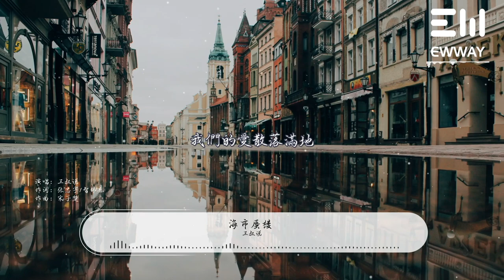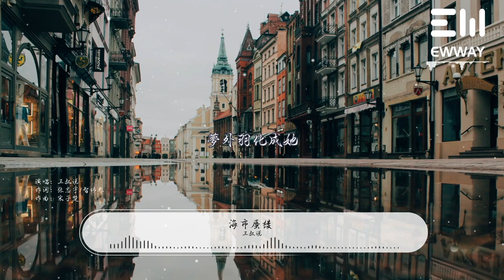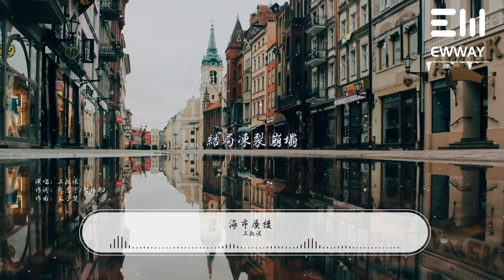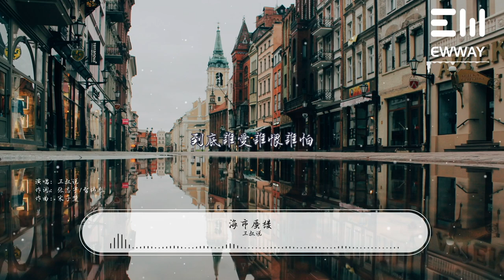海市蜃樓（Ảo ảnh） - 三叔說『結局凍裂崩塌，何必暴曬再融化』【動態歌詞/with Lyrics】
🌟 EWway推广歌单，可用于频道推广使用/Promotional playlist, which can be used for channel promotion ：

海市蜃樓（Ảo ảnh） - 三叔說

詞：張誌宇/智偉彪

曲：宋子楚

編曲：1k

製作人：馬大明@眾星碰樂

和聲：三叔說

混音：邊策/張一白

宣發：圈圈/牛渺渺/盧一帆

統籌：唐瀟

出品人：於明

OP：水星音樂

如果摩天大樓會崩塌

就不要再去貪戀懸崖

再見不過是一種表達

別怕

燦爛星河如果能落下

就不必等待漫天煙花

我們的愛散落滿地

被時間同化

你總習慣若即若離煽情者的戲碼

躲在面具後裝聾作啞

我盡量讓表現自然 假裝的很優雅

帶不走的就留下

So calm down

夢裏海市雲霞

夢外羽化成她

海上樓月鏡中花

到底誰愛誰恨誰怕

結局凍裂崩塌

何必暴曬再融化

無人的碧藍海域試圖吞下

我夢境裏的盛世與浮華

海市蜃樓多像個童話

刻畫成我眼裏的年華

被時間同化

帶不走的就留下

So calm down

夢裏海市雲霞

夢外羽化成她

海上樓月鏡中花

結局凍裂崩塌

何必暴曬再融化

夢裏海市雲霞

夢外羽化成她

海上樓月鏡中花

結局凍裂崩塌

何必暴曬再融化